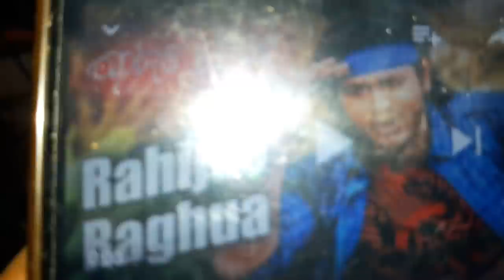Rahija raghua khaiki jibu